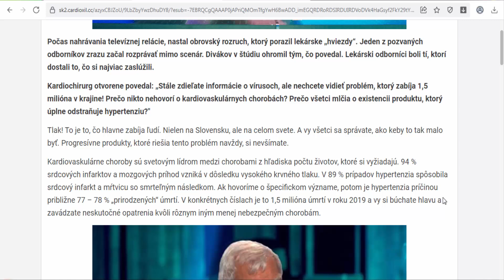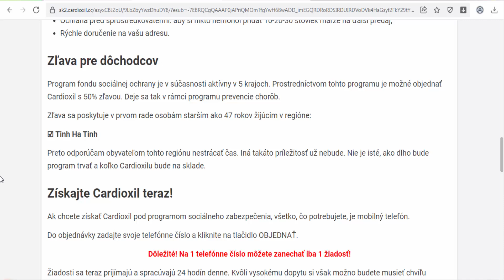Cardioxil Slovakia - helps against hypertension